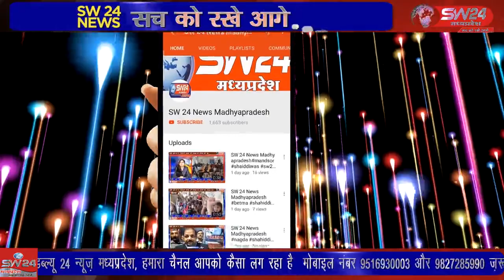SW 24 News Madhyapradesh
लालबाई-फूलबाईमाताजीमंदिरसेगांव में नवरात्रि के पावन पर्व पर क्षैत्र और प्रदेश के प्रसिद्ध देवि श्री लालबाई-फूलबाई माताजी मंदिर में नगरवासियो के सहयोग से विशेष साज सज्जा की गयी। मंदिर परिसर लाखों सिरिंज बल्फो की रोशनी से जगमगा रहा है। रात्रि में मंदिर की सुन्दरता देखने काबिल है।